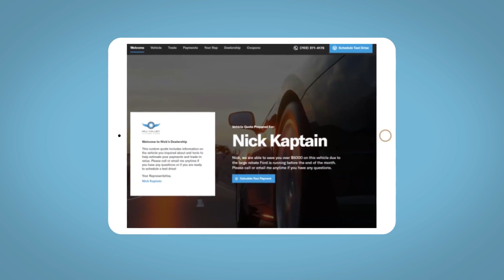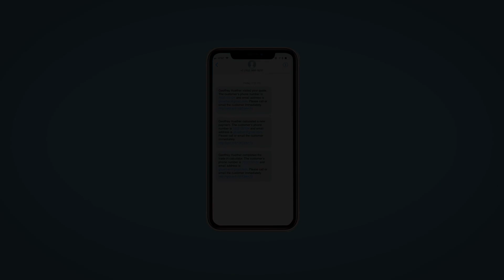2024 Chevrolet Silverado_1500 LTZ SC Mount Pleasant, Sullivans Island, Charleston, Morris Islan...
New 2024 Chevrolet Silverado_1500 LTZ available at Starling Chevrolet located in 1607 Hwy 17 N, Mount Pleasant, SC, 29464. Servicing the Mount Pleasant, Sullivans Island, Charleston, Morris Island, Wando area.